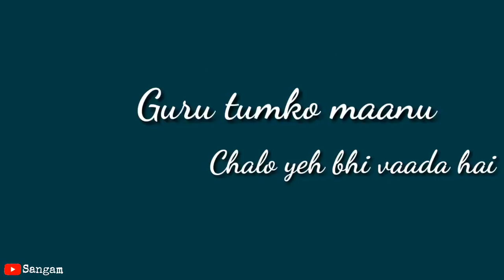Socha Hai Baadshaho Sad Love Romantic Lyrics Viral Whatsapp Status New Video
whatsapp stutus video,
whatsapp video,
whatsapp stutus,
whatsapp video stutus,
stutus of the whatsapp,
some whatsapp stutus,
whatsapp letest stutus,
30 sec stutus video,
new whatsapp stutus video hindi,
very emotional whatsapp stutus,
30 sec stutus video very sad,
stutus video very sad,
emotional video 30 sec,
stutus downlod,
whatsapp old song video status,best attitude😎 whatsapp status video for boys,whatsapp status
whatsapp old song video status,